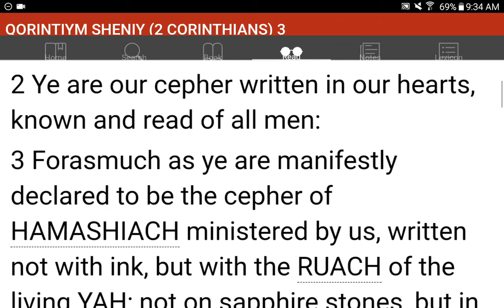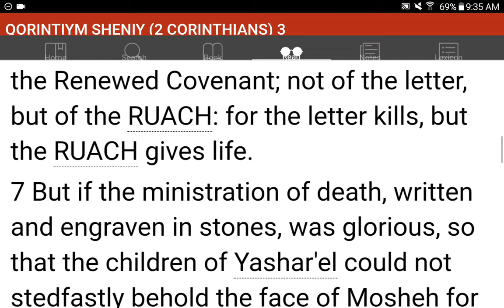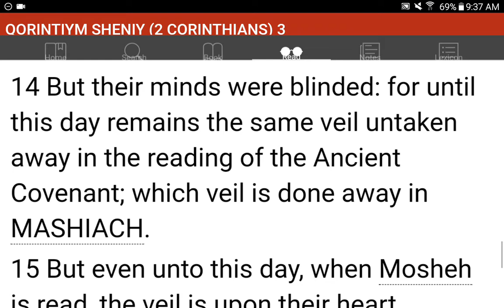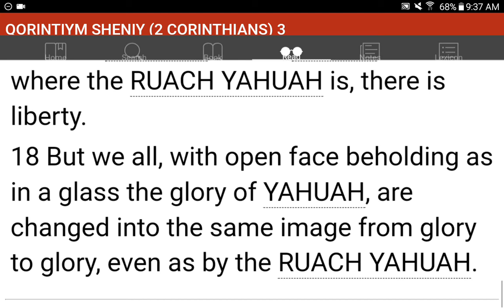💜h?™ "What's the MOST HELPFUL & SIMPLEST WAY that WORKS?"™ GIVE 1P/Month NOW! GCash